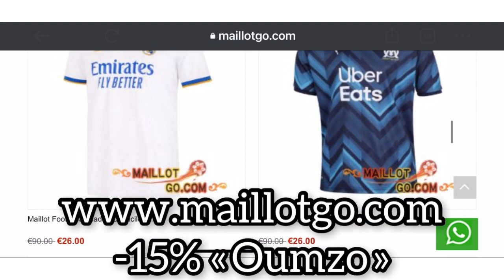NEYMAR JR AU FC BARCELONE !! LAPORTA N’EN VEUX PLUS !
-15% de Rabais: Oumzo (plus de 79 €, livraison gratuite!)